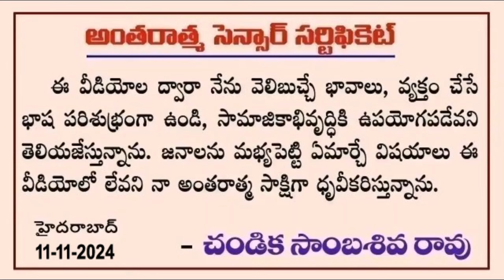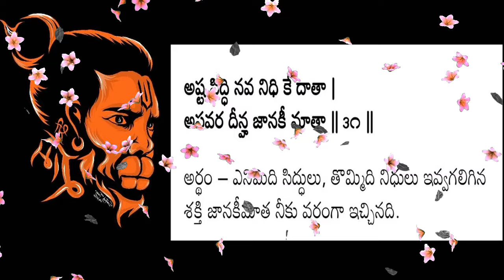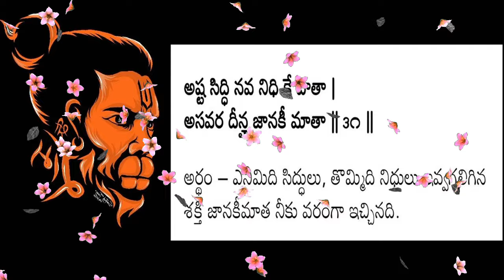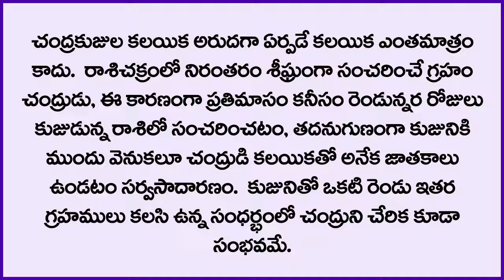చంద్ర కుజ కలయిక ఫలితాలు // Moon Mars Conjunction // Chandika World // Cell: 9000145506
Jyothisharatna Chandika Sambasiva Rao,
M.A. Litt.,  M. A. Astrology.
Specialist in Bride 👰 and 🤵 Groom Horoscope match making.
Specialist in Career Astrology. Analytical advice and Counselling will be provided.

I am a Writer, Publisher, Astrologer, Family Counselor, Trainer, Motivator, Analytical Advisor,
Concept Creator, Marketor, Philanthropist and Social Reformer.

Consultation available on phone.

Ketu Drusti.